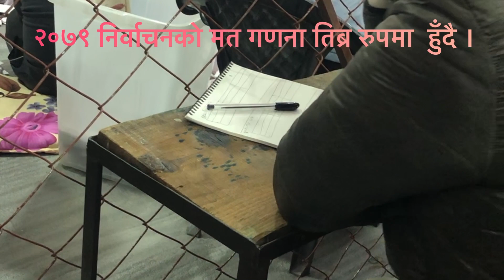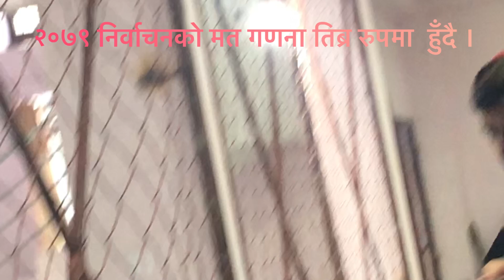घण्टी बज्दै छ है २०७९ निर्वाचनको तिब्र रुपमा मत गणना हुँदै ।🗳️🗳️🙏🙏🌺🌺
Election 2079#kathmandunepal networktv #2079 nepal ktm balen ravi#